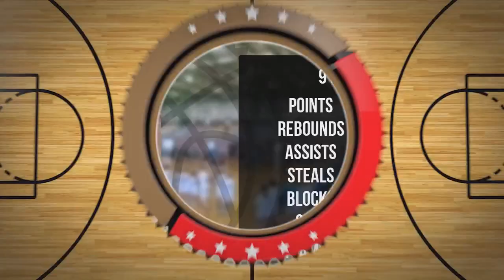Antek Hulewski Player Mixtape DC88 Zambrów 2023